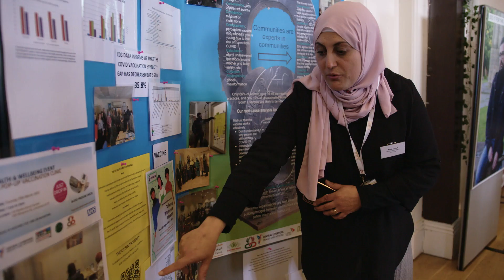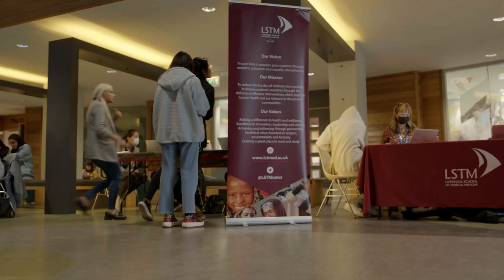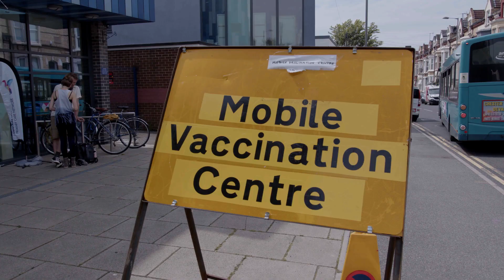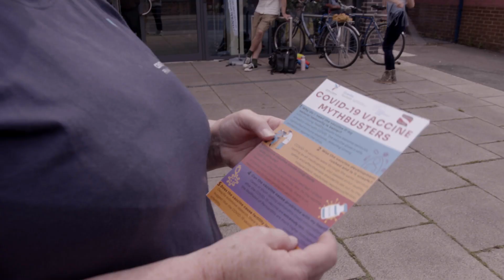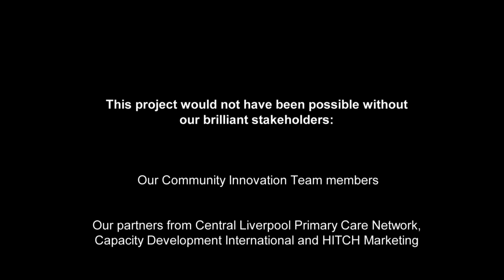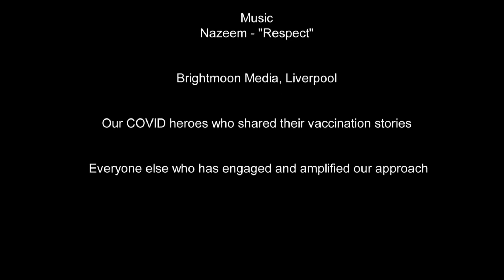Liverpool Vaccine Equity Project Approach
Poverty and health are linked. The COVID-19 pandemic has provided the ‘perfect storm' in Liverpool, exposing and exacerbating existing inequalities. The Liverpool Vaccine Equity Project builds on the Liverpool School of Tropical Medicine’s experiences of tackling health inequity in the Global South and uses COVID-19 vaccination as a lens.

Our community-led approach aims to reduce vaccine inequity through understanding and tackling COVID vaccine hesitancy using local data to find local solutions. This inner city pilot project has been designed to underpin future research and approaches to health equity in the wider Liverpool City region.